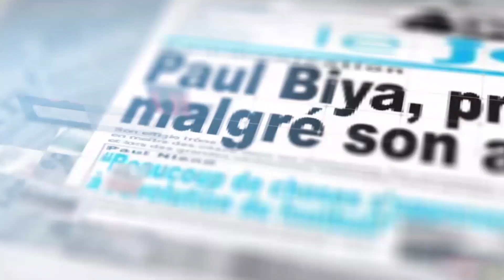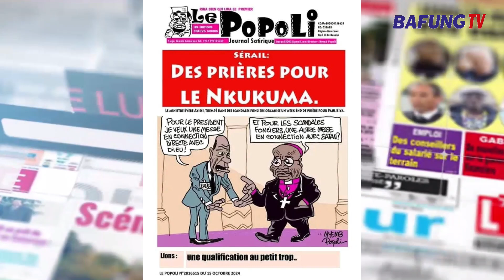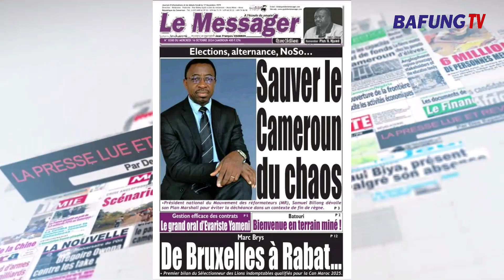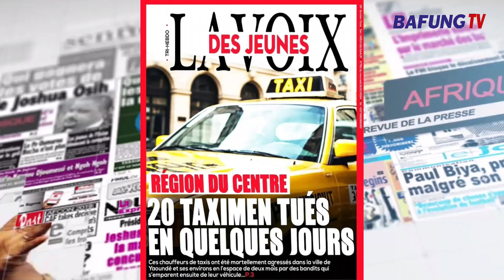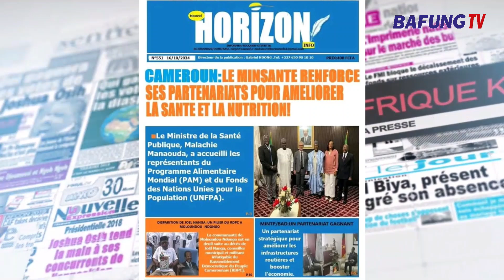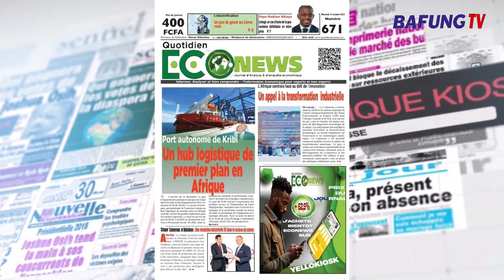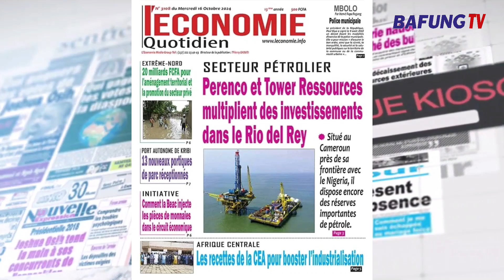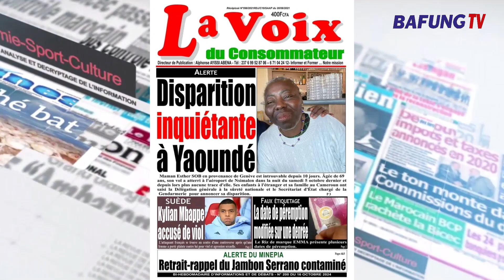Revue de la presse du 16 octobre 2024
Les informations traitées par les journaux qui paraissent au Cameroun.